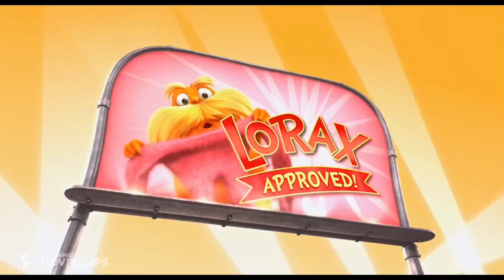How bad can I be in 27 minutes